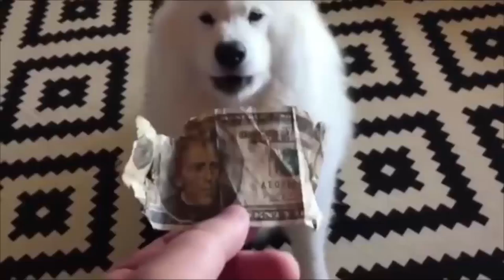Samoyed - Top 10 Facts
Samoyed's reputation as an intelligent, dignified, family dog is well deserved. He often chooses to dote on one special person in the household, but he is affectionate with everyone in the pack.

100% Waterproof Rechargeable Dog Training Collar:

In this video, we’re counting down the top 10 facts about the Samoyed.

A Quick Overview:
Group: Working Dogs
Height: 1 foot 7 inches to 12 feet tall at the shoulder
Weight: 50 to 60 pounds
Life Expectancy: 12 to 14 years

The Samoyed's fondness for humans probably stems from his close association with the Samoyede (now know as the Nenetsky) people who bred and raised him thousands of years ago on the Taimyr Peninsula of Siberia. The dogs pulled sleds, herded reindeer, hunted game, and protected the Samoyede against predators. The dogs also lived with the people, played with the children (which he still enjoys), and helped keep them warm in the cold climate.

To this day, the Samoyed's reputation as an intelligent, dignified, family dog is well deserved. He often chooses to dote on one special person in the household, but he is affectionate with everyone in the pack. Happiest when he is part of family life, this breed needs to be with people.
In fact, leaving a Samoyed alone too much is the best way to make him miserable.

Along with his smile, the Sammy's defining trait is his ultra-thick white coat. In the winter months, it's so dense you can barely see his skin underneath — which means heavy shedding in the spring. And believe it or not, Samoyed "wool" is a favorite of weavers; the wool is carded, spun, and woven or knitted into warm, beautiful clothing.

As gorgeous as it is, the Sammy coat is a bear to groom. Owners must be diligent brushers to make sure it doesn't tangle and mat. And as you might guess, come shedding time, the amount of white hair around the house, yard, on the furniture, and stuck to your clothes can be overwhelming. That said, to the owner who can handle the responsibility, a well-groomed Samoyed is a sight for sore eyes.

As friendly and smart as this breed is, the Samoyed is challenging to own. He can be a talkative dog, voicing his likes and dislikes with bellows, howls, or barks. It's best to keep this working dog busy, otherwise, he's likely to resort to annoying or destructive behaviors such as digging, jumping the fence, getting into garbage, or chewing shoes. His hunting instinct is strong, so it's difficult for him to resist chasing squirrels, rabbits, or even cats. Even a well-trained Samoyed can't be trusted off leash.